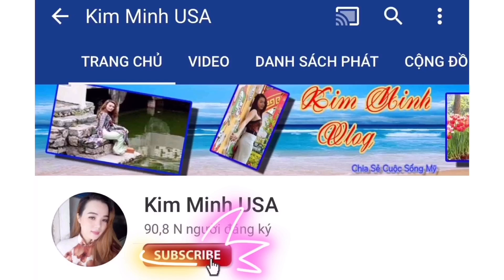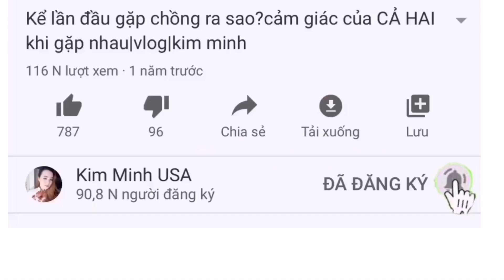Mùa dịch bệnh thợ Nail hết thời về nhà làm Vườn sống qua ngày trồng bí ngòi 😋 chóng đói